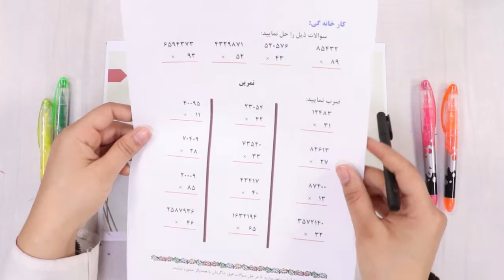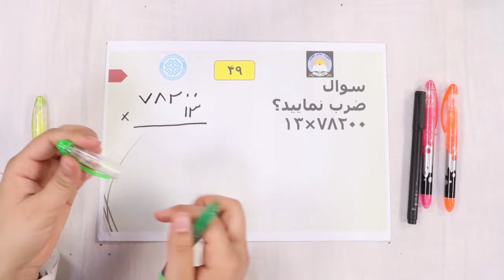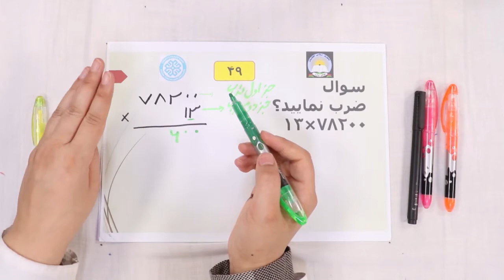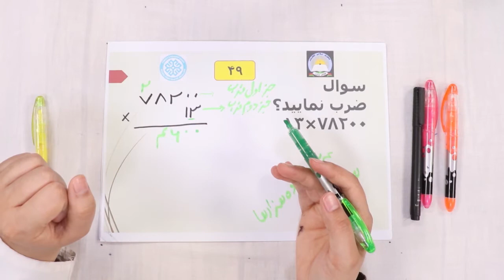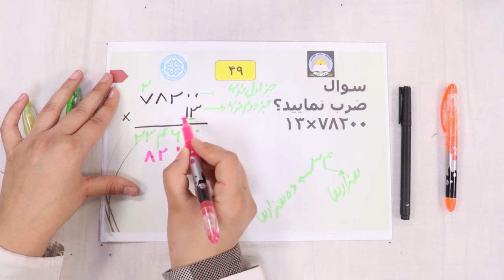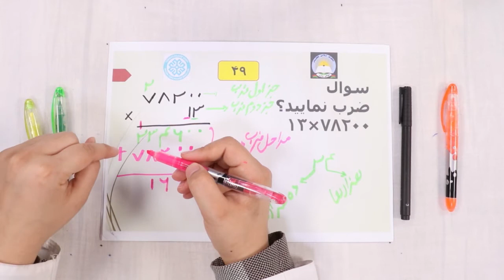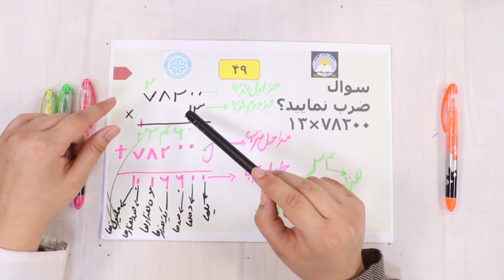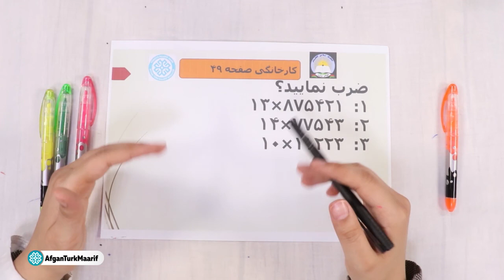صنف چهارم مضمون ریاضی درس 16 موضوع ضرب اعداد دو رقمی به چند رقمی جلسه 54